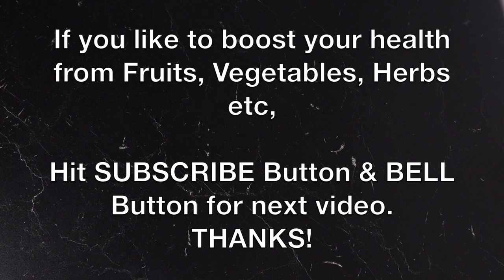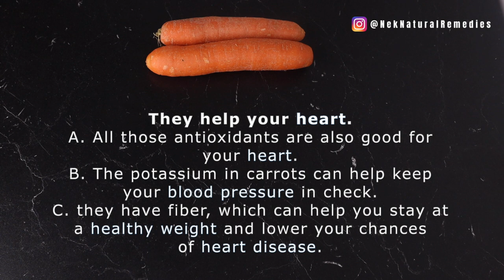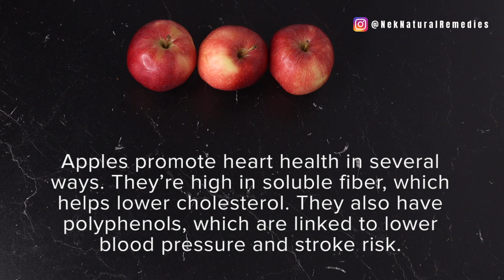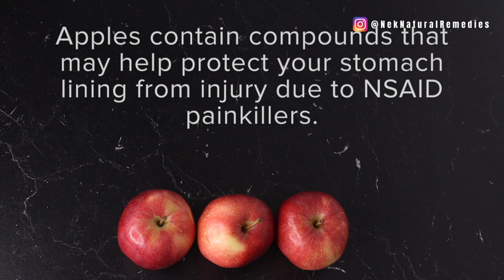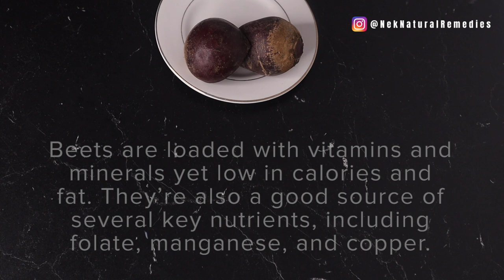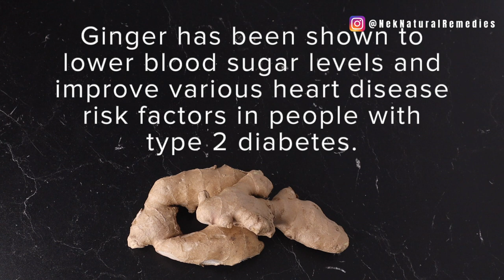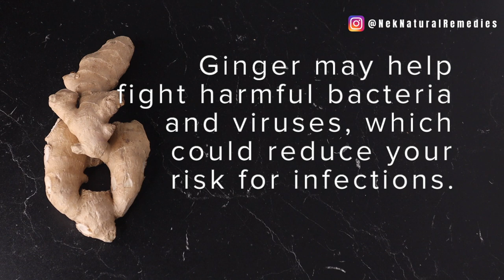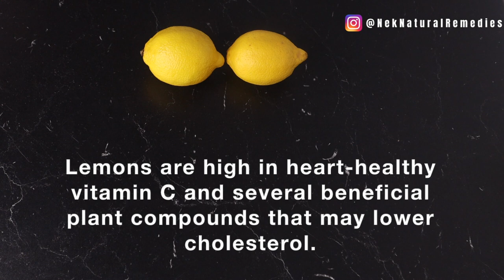Mix Apple with these things together - No Doctor will tell you this and you testify laterABC DRINK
Blender link:
(Small Blender)
(Small blender)
(Big Blender)

Glass Juice/Smoothie Bottles with Lids
Glass Mason Jar with Airtight Lids

REMAIN BLESSED. Lots of LOVE!!!

CAMERA:
U.S.A link: ○ Camera 1
° Camera 2
U.K. link: Camera 1
Camera 2

LIGHTING
U.S.A.link: ○ Ring Light
○ Softboxes (recommended)
U.K link:  Ring Light ://amzn.to/2CKrLJT
Softboxes (recommended)

AUDIO
U.S.A. link ○ BOYA Condenser Microphone
° Blue Yeti USB Mic
U.K. link: Condenser microphone
USB Mic

BATTERY
○ AC camera adapter
○ Extra batteries for canon dslr

○ Hard drive
○ Memory card

This video is only for educational/general purpose and it’s also base on our own knowledge and experience. The remedy provided is not suitable for everyone, any information provided in this video should not be considered as substitute for prescription suggested by a professional.